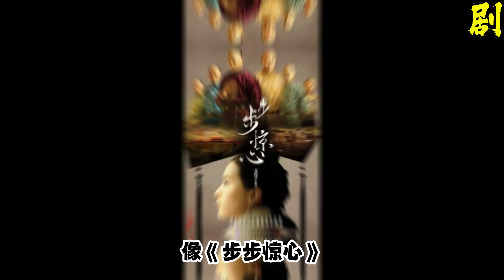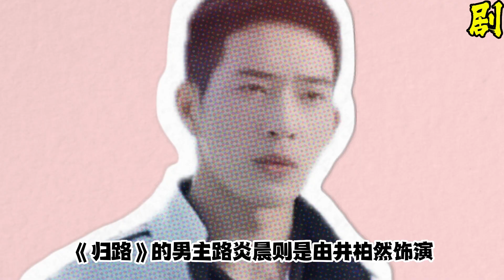这个三月份，谭松韵 井柏然 齐齐为你送温暖，超暖心巨作开播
三月最暖心的网剧《归路》，终于在众多目光的注视下，官宣定档开播了